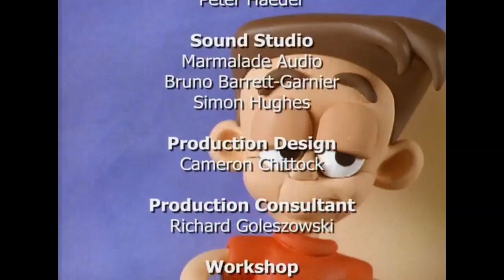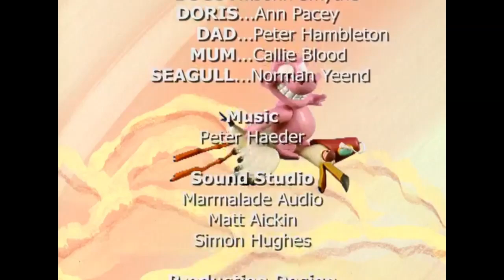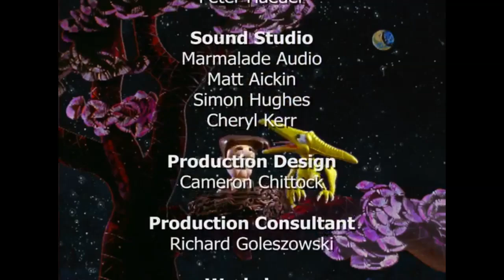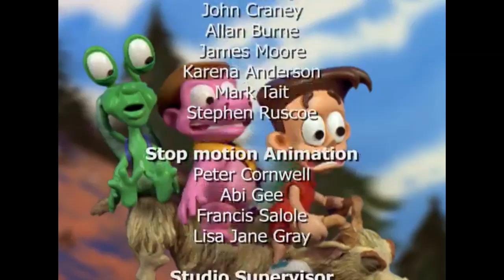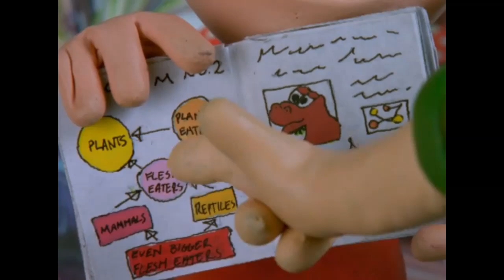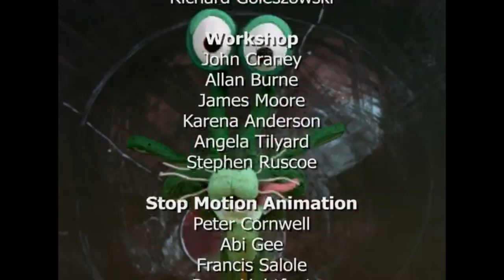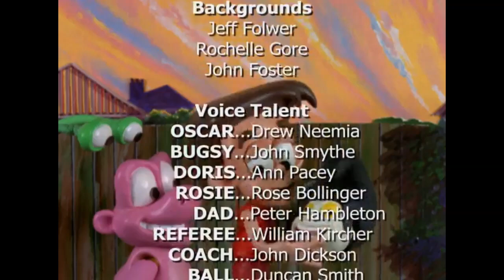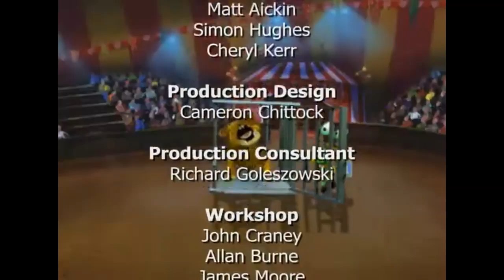Oscar and Friends Complete abridged series BETTER QUALITY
I decided to do this in a better quality, and I've been seriously considering doing some reuploads of some stuff that I had to Cop to (no I'll leave the MB's and the Ned's Newt's the way they are) I used Clip Champ (but I really do think it's crap, editing wise and exporting wise that's why we see the title screen pop up more than we need to if they had a start point and an end point function with trimming then I would be perfectly find with it and oh yeah this took 5GBs, this would be all fine and good if I wasn't a part time gamer)
[0:00] Intro
[0:25] Oscar Takes Off
[5:00] Time Machine
[9:34] Skullduggery
[14:12] Oscar and the Pirates
18:45 The Magic Carpet
23:21 The Frog Princess
27:55 Voyage to the Bottom of the S-bend
32:29 Plastic Jurassic
37:05 20,000 Leagues Under the Rockpools
41:42 Oscar Goes Flying
46:19 A Day at the Dump
50:52 Oscar and the Rustlers
55:27 Oscar to the rescue
1:00:02 Up Up and Away
1:04:37 Chocolate Meltdown
1:09:13 Feed Me
1:13:48 The eel king
1:18:23 Oscar and the Runaway roller
1:22:58 A Dog's Life
1:27:33 Oscar and the Haunted House
1:32:08 Star Struck
1:36:43 Oscar and the Championship ball
1:41:18 Oscar's Castle Kingdom

So if Cameron Chittock the creator of Oscar and Friends stumbles upon this I am sorry I didn't ask first